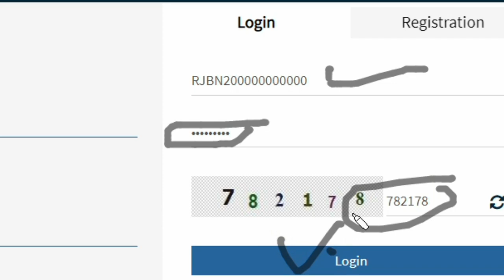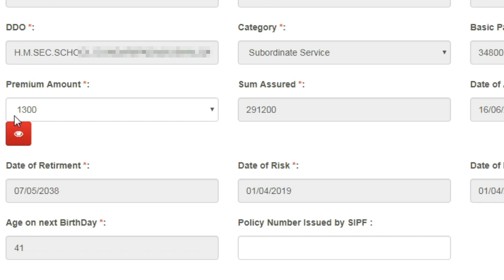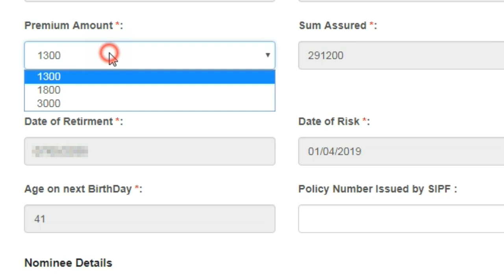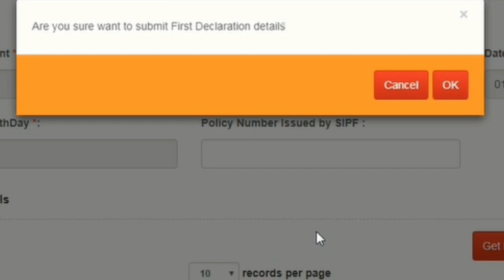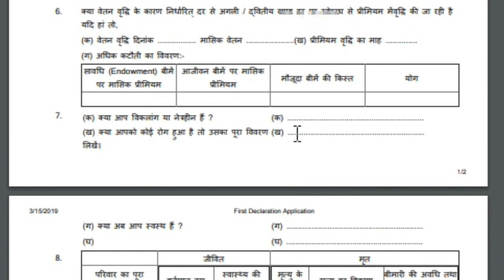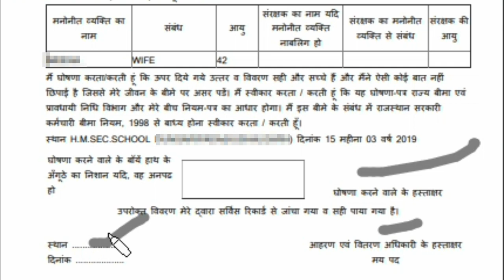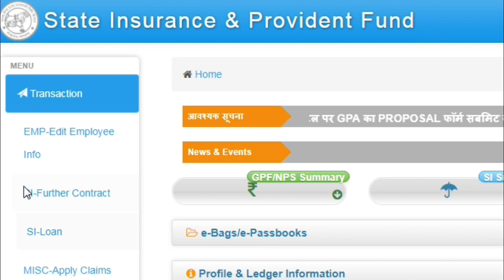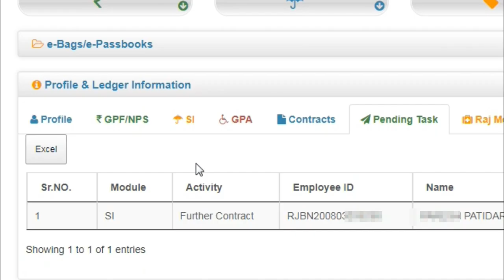Sipf Portal पर प्रथम घोषणा पत्र (First declaration) व अधिक घोषणा पत्र (Further Contect ) कैसे भरें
दोस्तों मार्च महीना चल रहा है और मार्च के अंत तक sipf पोर्टल पर प्रथम घोषणा पत्र (First declaration) व अधिक घोषणा पत्र (Further Contect ) how to Update/generate के बारे में इस वीडियो में मेने बताया है ये दोनों ही तरह के घोषणा पत्र Employee अपनी employee  ID sso पर लॉगिन after जनरेट कर सकता है और इसकी प्रिंट निकाल कर अपने DDO /peeo सर को जमा करानी होती है

sso Releted Videos

SSO लॉगिन पर नॉमिनी ऐड /एडिट कैसे करें ! How to add/edit spouse sso

sso लॉगिन से प्रथम घोषणा और sif कटौती प्रपत्र की प्रिंट कैसे लें !

कर्मचारी एम्प्लॉई आई डी क्या है??  Employee id एक परिचय

sso Releted Gpa Praposal(सा.दु. बीमा फॉर्म )कैसे जनरेट करें sso portal.

How To Edit/Reject"1st Declaration/Further Conect" sso.

sso portal (Furdar Contect  )पर sif कटौती में शंशोधन कैसे करें !

sso लॉगिन पर sipf Deduction Solution "7पे .Rules

Pull Employee क्या है और Pull to कैसे होगा ?

Gpa Praposal(सा.दु. बीमा फॉर्म )कैसे जनरेट करें sso portal.

सामूहिक दुर्घटना बिमा (Gpa ) का प्रिंट कैसे लें ?? How to get Print Gif of sso portal

How to create New "Employee ID"     sso Portal